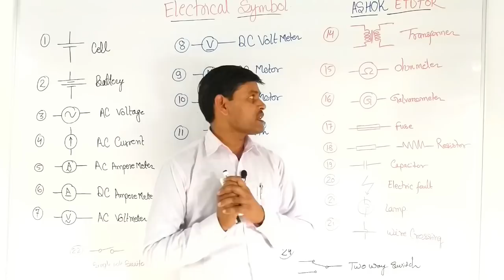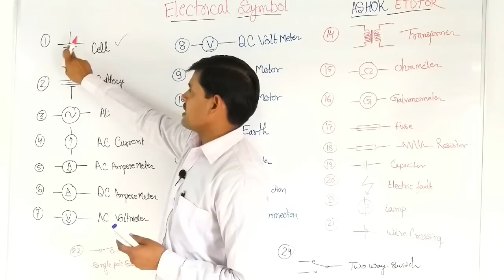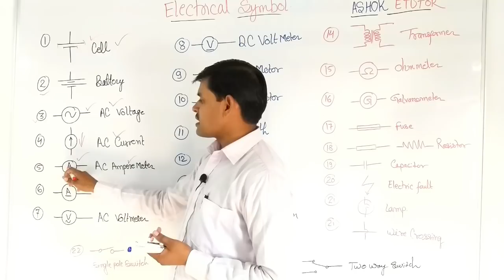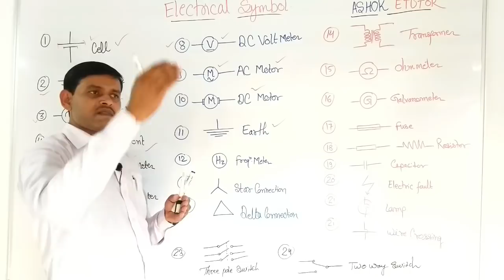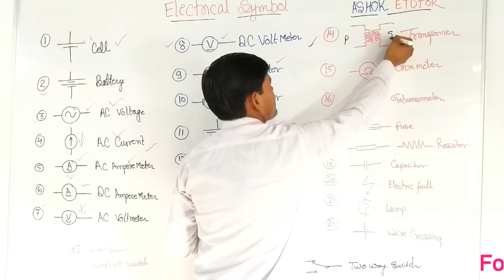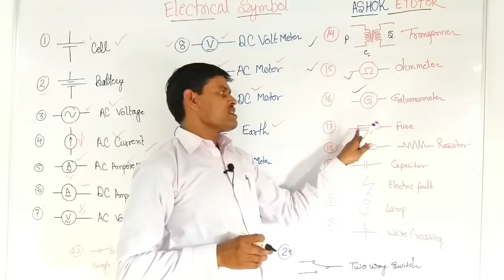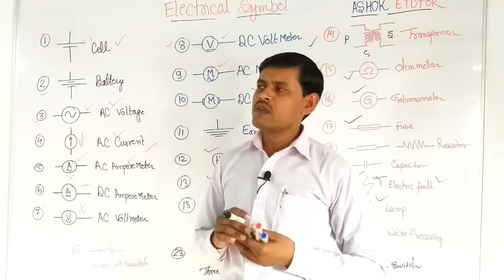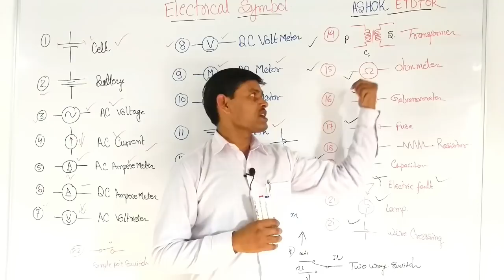Electrical Symbols Explain || Basics Electrical Symbols Used In Electrical Circuit In Hindi -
In This Video we will learn about basics of electrical symbol used in electrical system or circuits like -

1. AC Current symbol.
2. AC Voltage Symbol.
3. AC Voltage Symbol.
4. DC Voltage Symbol.
5. AC Motor Symbol.
6. DC Motor Symbol.
7. Earthling Symbol.
8. Star Connection Symbol.
9. Delta Connection Symbol.
10. Transformer Symbol.
11. Ohmmeter symbol.
12. Frequency Meter symbol.
13. Capacitor symbol.
14. Resistor symbol.
15. Single pole and three pole symbol. etc.

So watch this video and learn about some basics electrical symbol used in electrical system in Hindi.